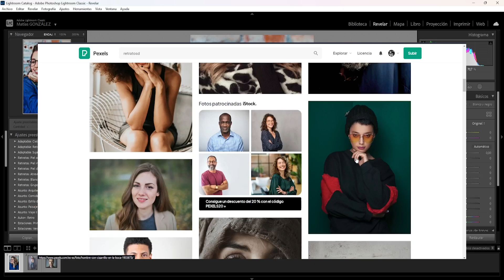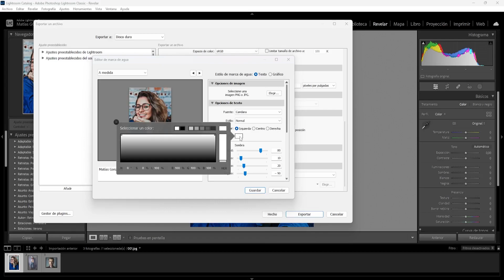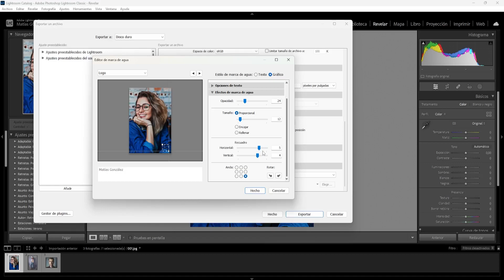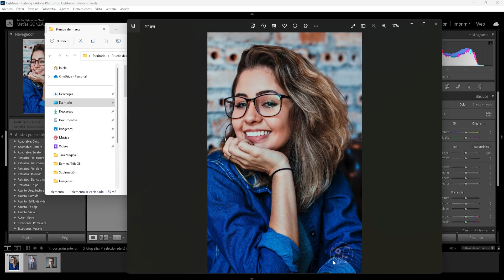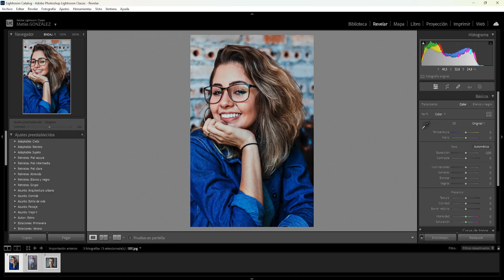Personaliza tus fotos con marcas de agua en Lightroom 2023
Aprende cómo añadir marcas de agua personalizadas en tus fotos con este tutorial de Lightroom. ¡Sigue los pasos sencillos que te mostramos en este video y marca tu presencia en línea!

🎵 Track Info:

Title: Home
Artist: Another Kid
Genre: Dance & Electronic
Mood: Bright